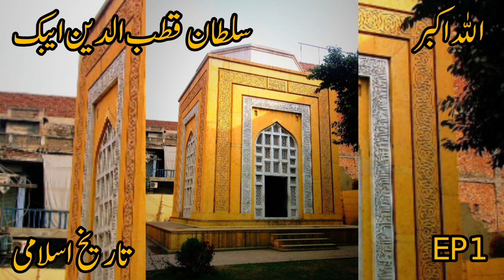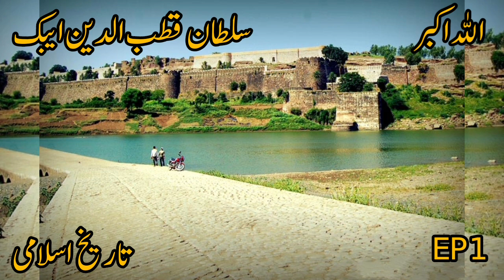Who Was Sultan Qutab Ul Deen Aibak? Ep1| How a Slave Becomes The First Muslim King Of Hindustan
Qutb-ud-din Aibak was a medieval military general and the first Sultan of Delhi in India. He ruled from 1206 to 1210 AD as the founder of the Delhi Sultanate. Aibak was originally a Turkic slave who rose to prominence under the command of Muhammad Ghori, another prominent ruler of the time. After Ghori's death, Aibak established his authority in northern India, laying the foundation for the Delhi Sultanate.
Sultan Qutab Ul Deen aibak
Khandan e ghulaman
Shahab uddin ghauri
Tareekh e islami
Sheikh Abdul Sattar
M.A Islamic studies
 Dubai U.A.E